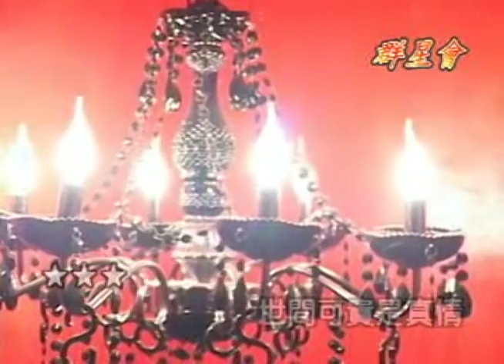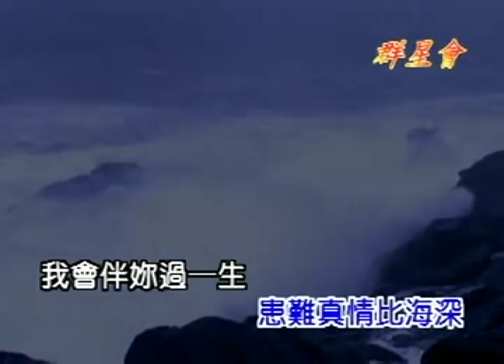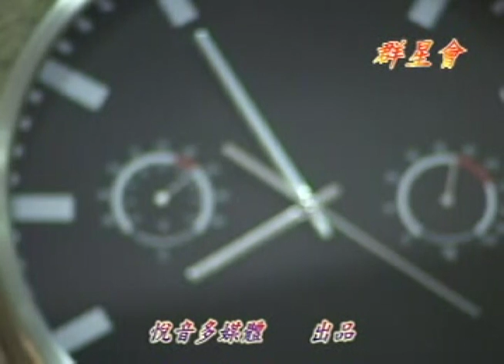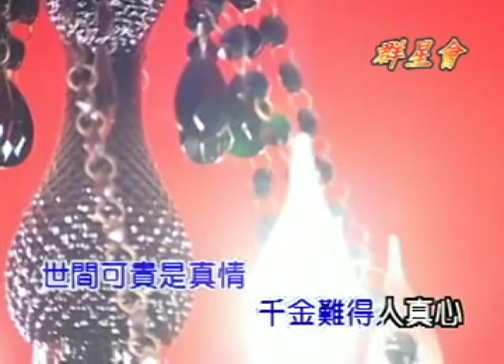海克拉斯-金曲之星-一世情(主唱:林宗正)